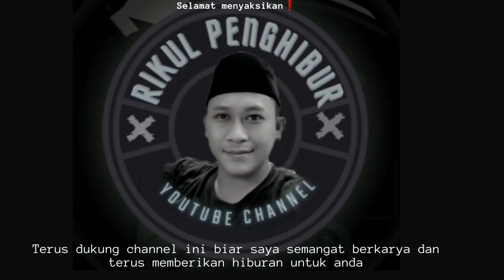Tegalrejo Membludak‼️ spektakuler kataman dan arak-arakan kesenian budaya .